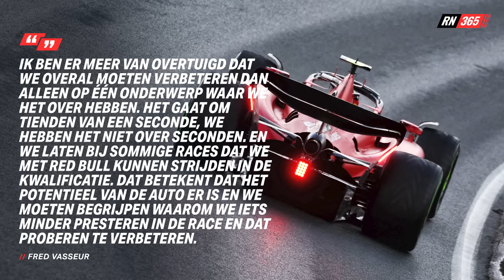Verstappen Wil Afrekenen Met MONZA-VLOEK: 'Dat Wordt Heel Belangrijk' | F1-Update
We gaan dit weekend weer racen want het circuit Monza wordt het strijdtoneel voor de viertiende race van het seizoen: De Grand Prix van Italië!

Max Verstappen jaagt op een uniek record, want nog nooit lukte het een Formule 1-coureur om 10 races op rij te winnen. Maar om dat te bereiken zal hij wel moeten afrekenen met de Monza-vloek!

Joris Mosterdijk praat je weer helemaal bij in een nieuwe video van RacingNews365 zodat je optimaal voorbereid bent op het raceweekend!
Hij vertelt je alle ins en outs over het circuit, welk team met een speciale livery rijdt, hoe Vasseur hoopt aankijkt naar het tegenvallende Ferrari en we zien weer een andere kwalificatie in Monza!

Tijdcode:
0:00 Intro
0:34 Ins en outs over Monza!
1:16 Pole is belangrijker dan ooit
1:54 Alfa Romeo presenteert prachtige livery
2:41 Verstappen blikt vooruit
3:14 Weer minder banden tijdens de kwali!
4:31 DE MONZA-VLOEK!
5:44 Viaplay-tijdschema
6:08 Regen in Italië op komst
6:51 Vasseur blijft geloven in Ferrari